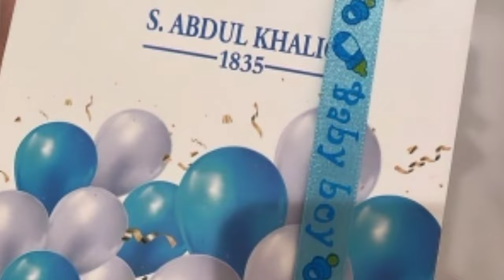Minal Khan Share Her First Picture After Delivery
Minal Khan Share  Her First Picture After Dilvery
Menal khan is the YouTube channel that provides the latestandbreaking  news without hurting sentiments of any religion, community cast or any individual person at one click. Giving everyone the news from entertainment, sports, politics, since and technology, business and world news.
1) This video has no negative impact on the original works (It would be positive for them